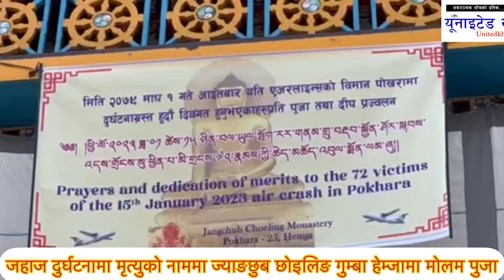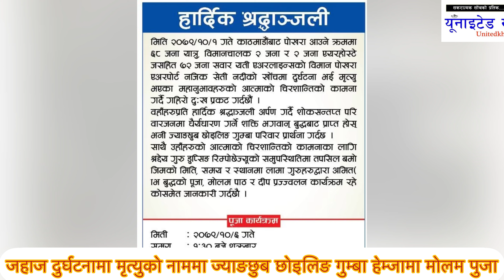माघ १ गतेको जहाज दुर्घटनामा मृत्यु भएकाहरुको नाममा ज्याङछुब छोइलिङ गुम्बामा मोलम पुजा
माघ १ गतेको जहाज दुर्घटनामा मृत्यु भएकाहरुको
नाममा ज्याङछुब छोइलिङ गुम्बा हेम्जामा मोलम पुजा सम्पन्न Those who died in the ship accident on January 1
 Molam Puja was held at Jangchub Choiling Gumba Hemja in the name